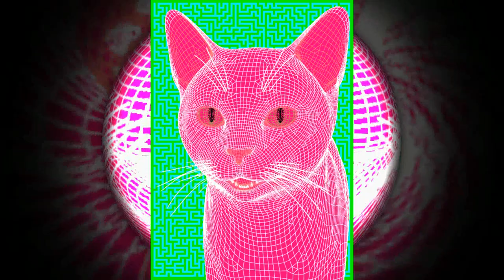[FREE FOR PROFIT] [HARD] OLD SCHOOL BOOM BAP TYPE BEAT 2020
purshases not avaible. ❌